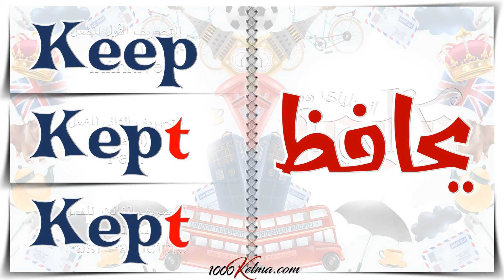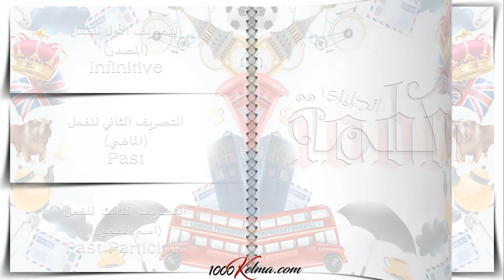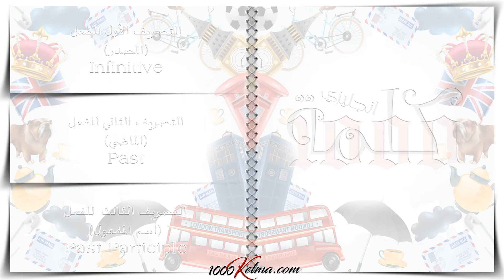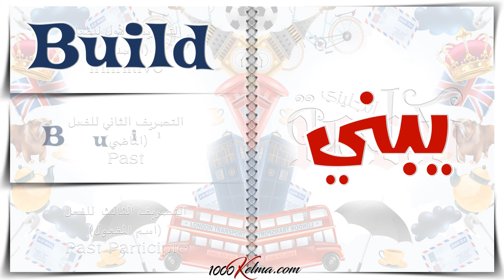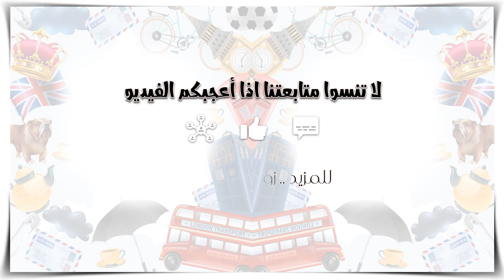الأفعال الشاذة في اللغة الانجليزية / 2 || Irregular Verbs || عربي/انجليزي || 1000 كلمة انجليزي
🚀 مقطع جديد من سلسلة 1000 كلمة انجليزي
⚡️ يتناول الفيديو مجموعة الأفعال الانجليزية وتصريفاتها (الأفعال الشاذة) التي ينتهي فيها التصريف الثاني والثالث بحرف ( t )
🔍 نبذة عن الأفعال الشاذة في اللغة الانجليزية

✳️  الأفعال في اللغة الانجليزية لها 3 أشكال (تصريفات)
1️⃣  التصريف الأول : وهو مصدر الفعل أو الفعل في حالة المضارع
2️⃣  التصريف الثاني : وهو شكل الفعل في حالة الماضي
3️⃣  التصريف الثالث : وهو يعبر عن اسم المفعول

✳️  الأفعال في اللغة الانجليزية لها نوعان
1️⃣  أفعال عادية ( منتظمة / نظامية  ) 💡 التصريف الثاني و الثالث ينتهي بـ (ed)
2️⃣   أفعال شاذة ( غير منتظمة / غير نظامية  ) 💡 التصريف الثاني والثالث ليس لهم شكل ثابت ( ولهذا سميت بأفعال شاذة أو غير منتظمة )
📢 في التصريف الأول للفعل لا يختلف شكل الفعل سواء كان كان فعل عادي أو شاذ

🧭 هذه المجموعة من المقاطع هي عبارة عن كورس يتناول جميع الأفعال الشاذة في اللغة الانجليزية
✅ كل مقطع يتناول مجمةعة أفعال (Verbs)  منتقاه حسب  التنظيم الذي يسهل الحفظ

👌🏼المقاطع مثالية لمن يريد حفظ الأفعال الانجليزية لاكتساب ثروة لغوية لتأسيس قوي في اللغة الانجليزية سواء أطفال أو كبار

⚡ يتميز المقطع بالأتي :

✔️ النطق السليم وواضح
3️⃣ مرات بالنطق الأمريكي (American) لثلاث متحدثين مختلفين لاثراء عملية الاستماع.
⏪المرة الأخيرة تكون بالنطق البريطاني (British)
✔️ تكرار 4 مرات لكل كلمة
✔️ لكنة أمريكية وبريطانية
✔️ مظهر جذاب لكل الفئات العمرية خاصة الأطفال
✔️ نقدم تجربة ثرية لمن يريد التعلم عن طريق الاستماع نظرا لاستخدام اللغتين العربية والانجليزية

قائمة الكلمات المشروحة بالدرس .. --

Irregular Verbs
الأفعال الشاذة

- 2 -

يشعر
Feel / Felt / Felt

يحافظ
Keep / Kept / Kept

يعامل
Deal / Dealt / Dealt

يغادر / يترك
Leave / Left / Left

ينام
Sleep / Slept / Slept

يحلم
Dream / Dreamt / Dreamt

يكنس
Sweep / Swept / Swept

يفقد / يخسر
Lose / Lost / Lost

يقرض
Lend / Lent / Lent

يرسل
Send / Sent / Sent

ينفق / يقضي
Spend / Spent / Spent

يبني
Build / Built / Built

يثني
Bend / Bent / Bent

يحرق
Burn / Burnt / Burnt

يتعلم
Learn / Learnt / Learnt

1000 كلمة انجليزي
ﻟﻠﻤﺰﻳﺪ .. ﺯﻭﺭﻭﺍ ﻣﻮﻗﻌﻨﺎ